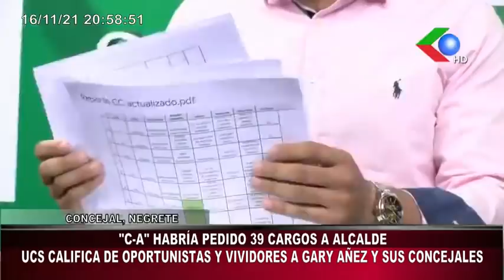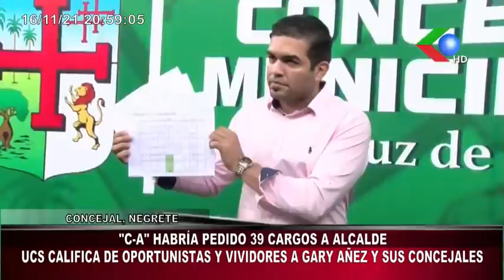🔵C,A HABÍA PEDIDO 39 CARGOS A ALCALDE, UCS CALIFICA DE OPORTUNISTAS Y VIVIDORES A GARY AÑEZ🔵🟢🇧🇴